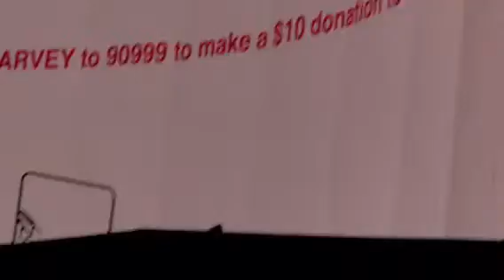U2 Live in Buffalo 2017 New Era Field "One"